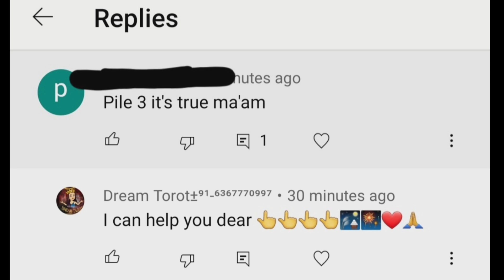Must watch ⚠️Urgent message for all of you